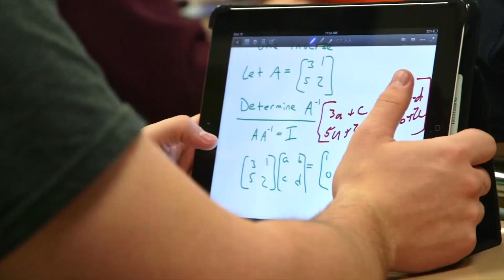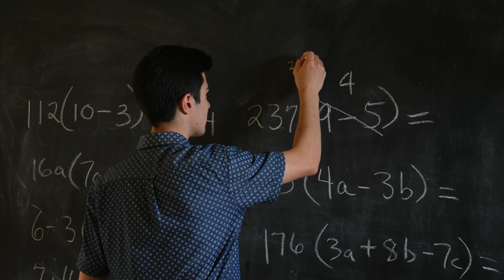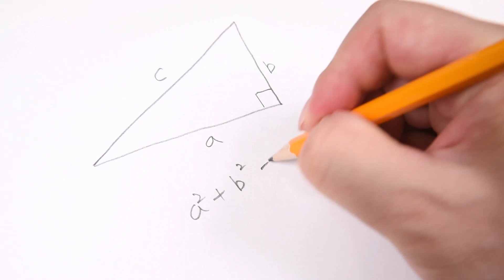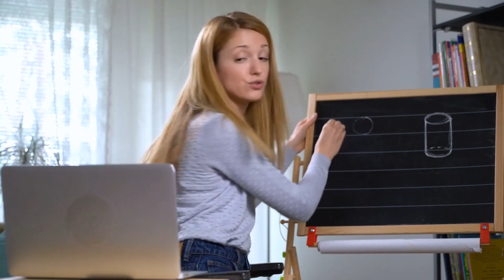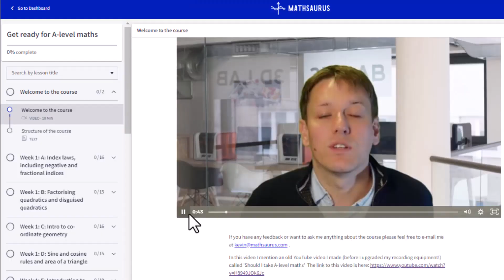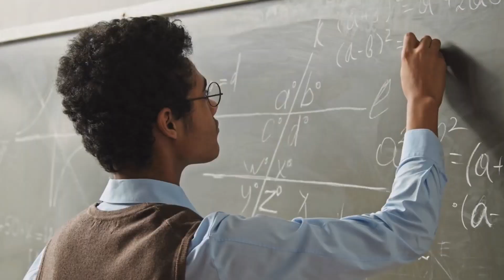Why you might fail A-Level maths - and how to avoid it!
Maths A-Level is really difficult! In this video I’ll tell you 3 reasons why A-Level maths so hard and explain you can best prepare to make sure you get the best out of the course if you do decide to take it.

One great way to prepare is to take my online course, 'Get Ready for A-Level Maths' - start the first sections for free now

Free online maths challenge courses:
Make your own online courses with Thinkific and turn your expertise into a thriving business